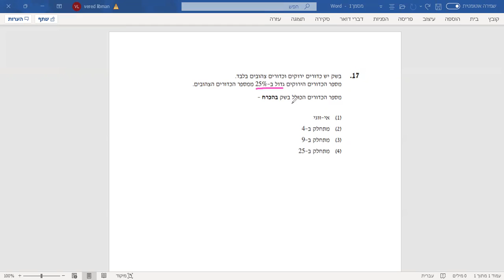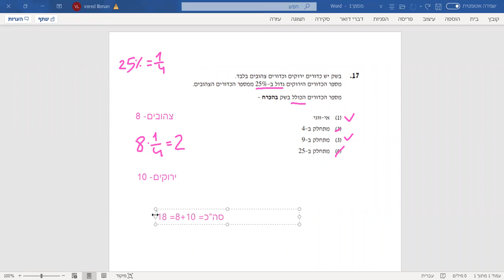בחינות המרכז הארצי - ספטמבר 2021 - כמותי 1 - שאלה 17 EZ WAY